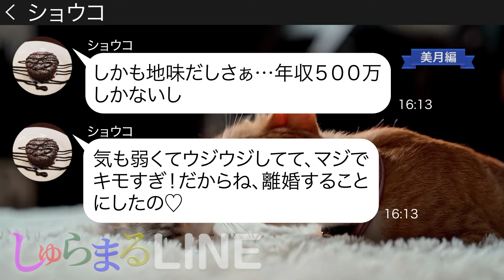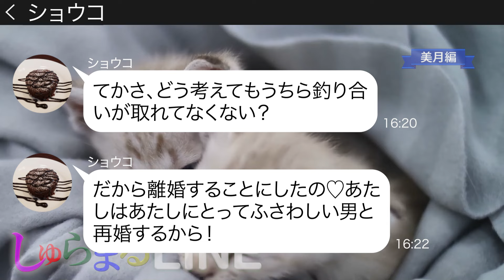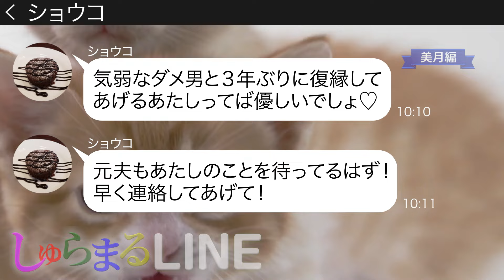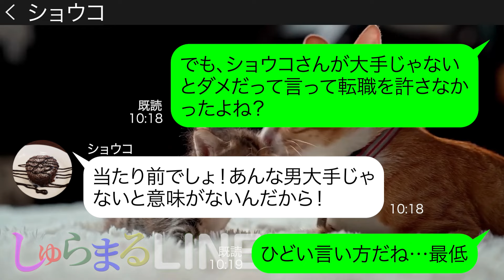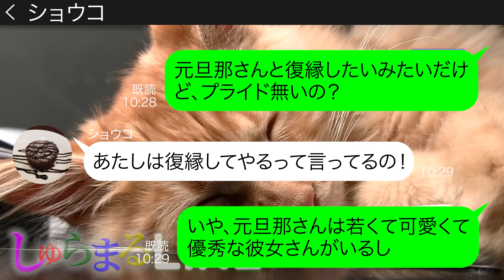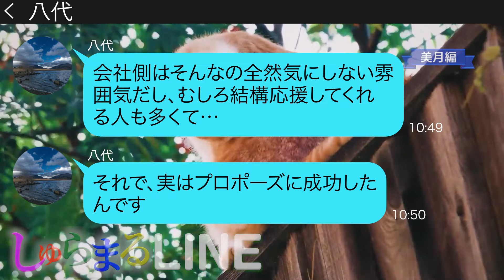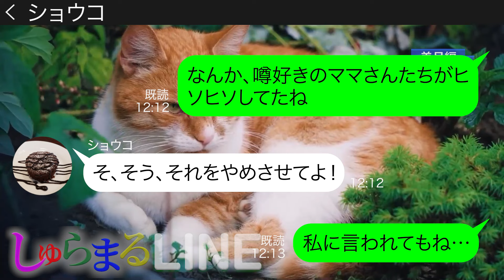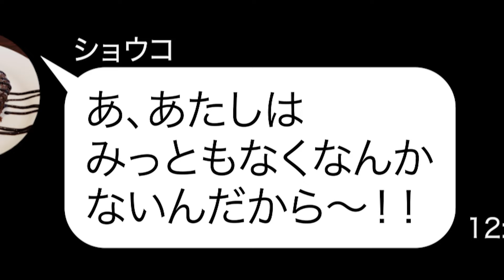気弱な夫を舐めて離婚した元妻が3年後に復縁要請【LINE】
●登場人物●
美月→毒舌ママ
ショウコ→気が強い意地悪な女性
八代→ショウコの元夫